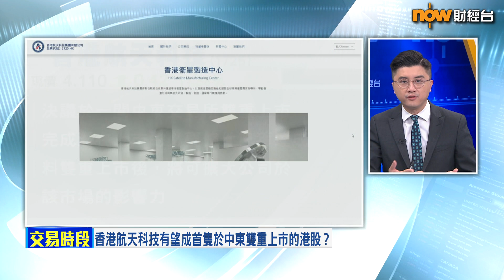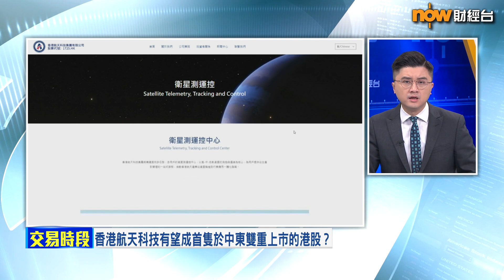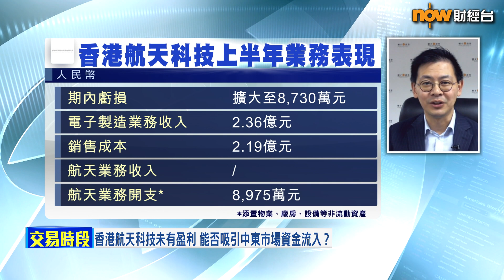【專家分析】香港航天科技睇準時機吸「油」資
【Now財經台】香港航天科技(1725)擬於中東雙重上市，刺激股價一度逆市抽升逾26%，本港跟中東的關係成為近期投資市場焦點，香港航天科技喺呢個時候拋出喺中東雙重上市嘅計劃，係咪一個好時機，成事機會大唔大？耀才證券研究部總監植耀輝就話…